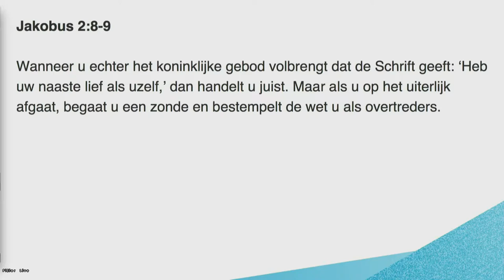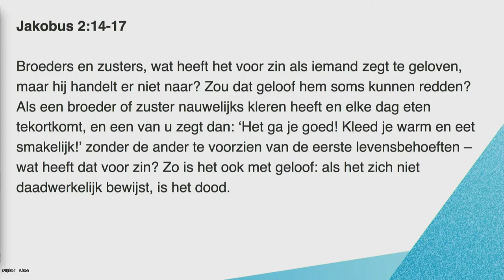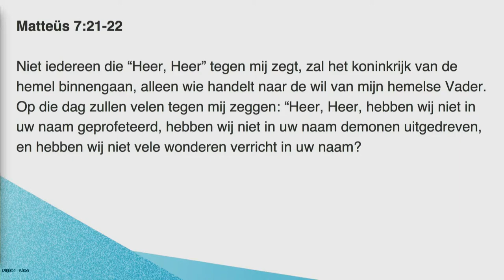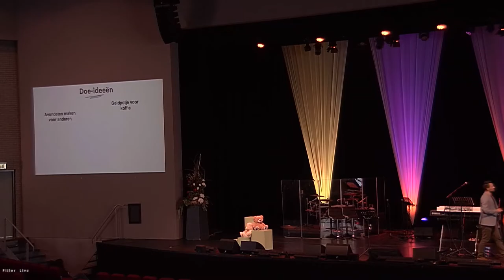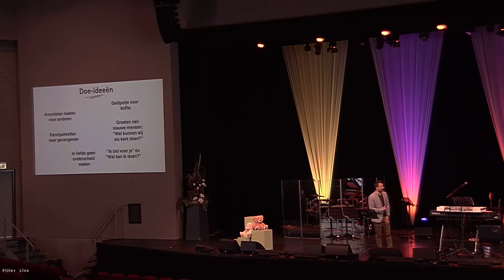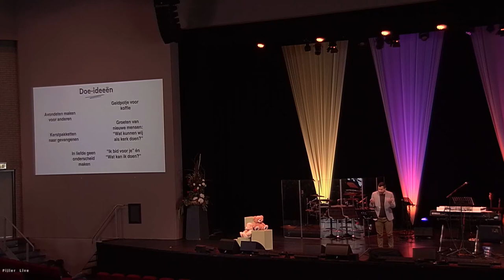Preek: Uit de brief van Jakobus - Elmar Haneveld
Elmar Haneveld neemt ons mee naar de brief van Jacobus. Jacobus die ook wel bekend stond als de broer van Jezus en die een van de leiders was van de kerk in de eerste eeuw.

Vragen voor in je KG en om over na te denken n.a.v. de preek:
- Wat is het mooiste dat iemand ooit voor jou heeft gedaan En waarom?
- Welke woorden zou jij nog meer kunnen omzetten in daden?
- Doe een brainstorm met je KG of gezin en bedenk wat je praktisch voor iemand zou kunnen betekenen.